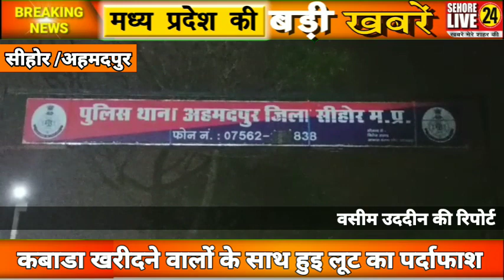कबाडा खरीदने वालों के साथ हुइ लूट का पर्दाफाश, आरोपी पुलिस की गिरफ्त में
‎@Sehore Live24 News